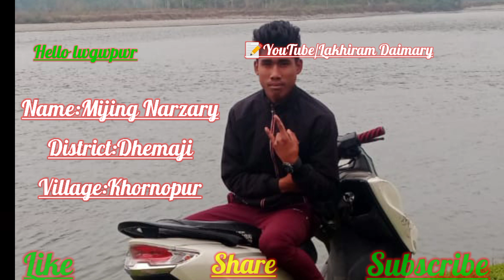New Bodo Shaiyari🌸Sad Shaiyari😥Heart Broken Shaiyari 🥰 WhatsApp Status Shayari video2021🥀Lakhiram D.